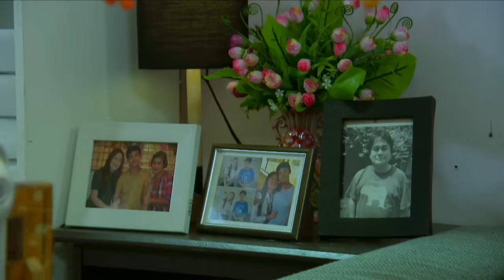My Special Tatay: Full Episode 45